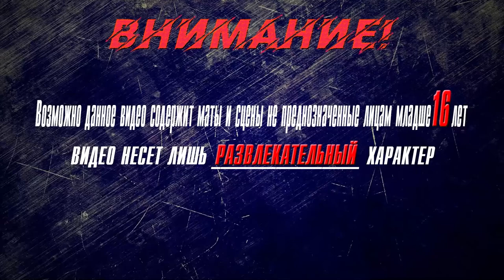▶Аниме приколы◀ Смешные моменты из "Богиня благословляет этот прекрасный мир 2 сезон" 5 серия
смешные моменты
коносуба игра,
коносуба переозвучка,
коносуба аниме,
коносуба аудиокнига,
коносуба аква плачет,
коносуба айрис,
коносуба автор,
коносуба взрыв,
коносуба гайд,
коносуба гача лайф,
коносуба гача,
коносуба геншин,
коносуба горячие источники,
коносуба герои,
коносуба джоджо,
коносуба даст,
жмиль коносуба,
коносуба з,
коносуба интро,
коносуба казума,
коносуба клип,
коносуба киря чан,
коносуба кратко,
коносуба конец,
коносуба казума и даркнесс,
коносуба кастрация,
коносуба ландау,
коносуба лурк,
либерти коносуба,
коносуба моменты,